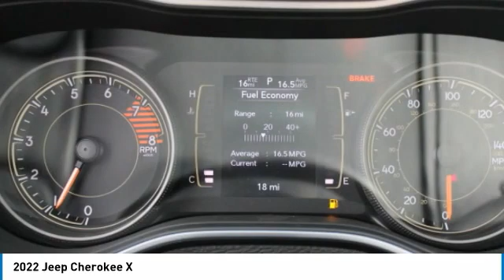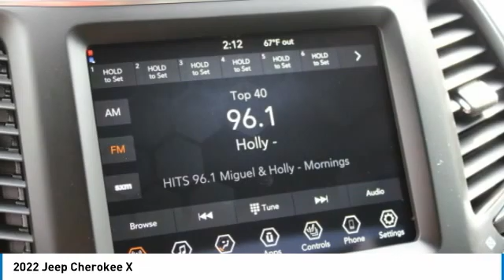2022 Jeep Cherokee Charlotte NC J224029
2022 Jeep Cherokee X

$4,284 off MSRP! Priced below KBB Fair Purchase Price!brbr19/27 City/Highway MPG Price includes: $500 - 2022 FIRST RESPONDER BONUS CONSUMER CASH 47CNA9. Exp. 01/03/2023 $500 - Jeep Adventure Days Bonus Cash 28HNB. Exp. 10/31/2022